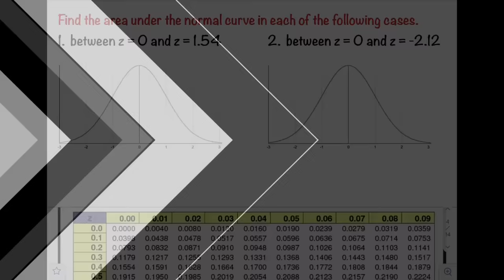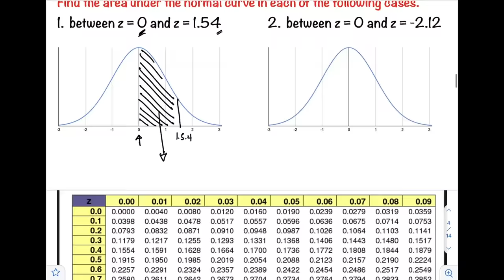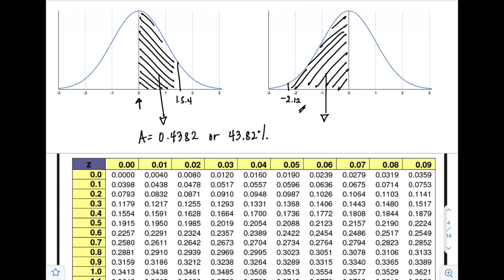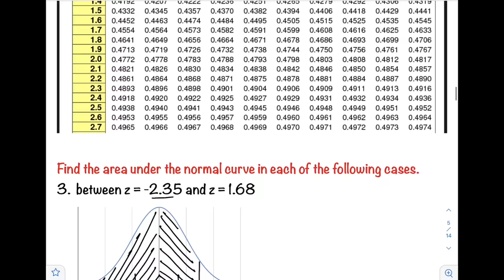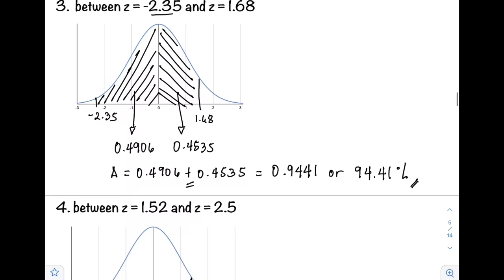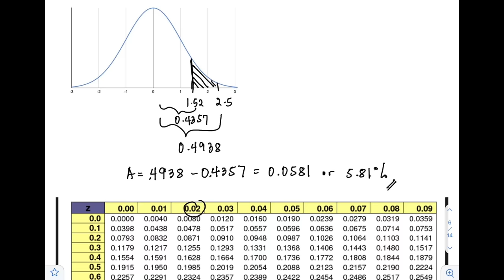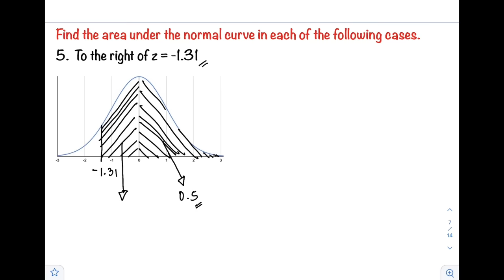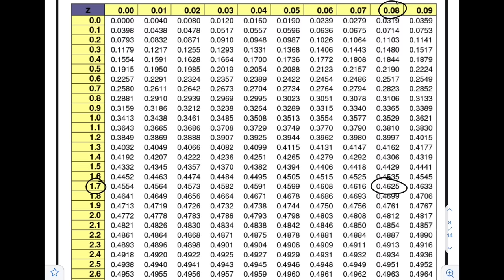Finding area under a normal curve | @Prof D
Statistics and Probability by  @Prof D
Finding the area under the standard normal curve

The standard normal distribution is a normal distribution with a mean of zero and standard deviation of 1. The standard normal distribution is centered at zero and the degree to which a given measurement deviates from the mean is given by the standard deviation.

Prof D